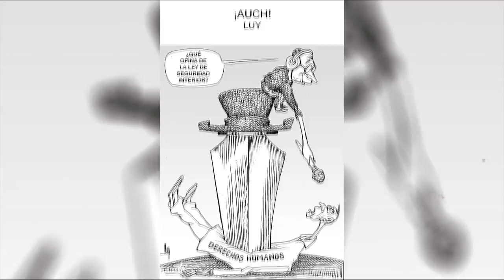El Cartón de Luy 2017-02-22